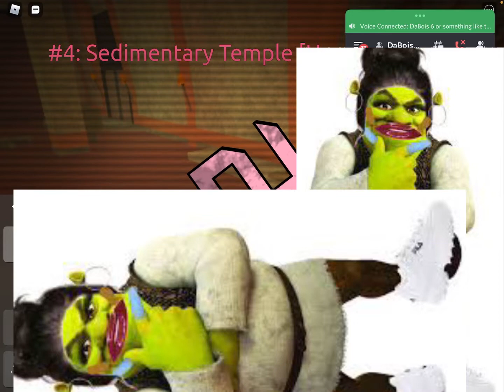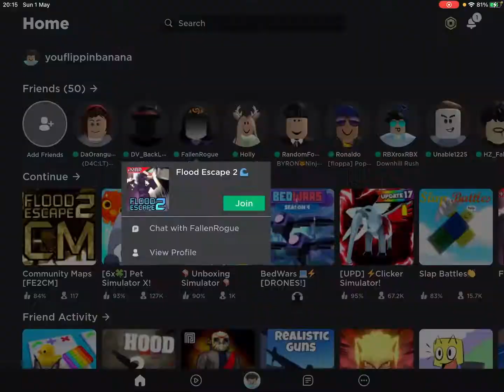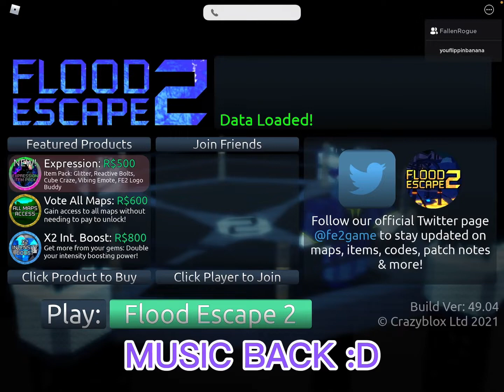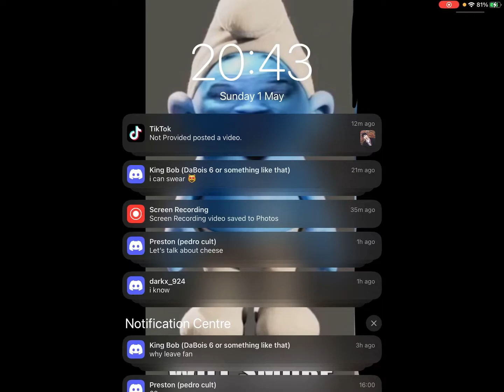FE2 with FallenRogue!